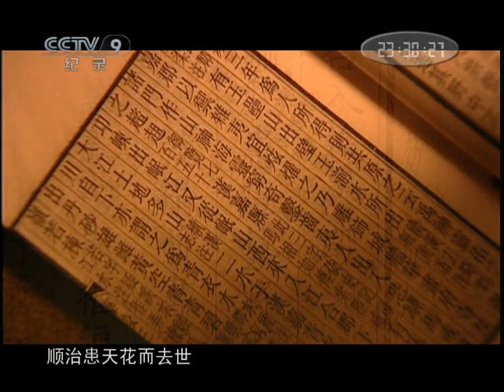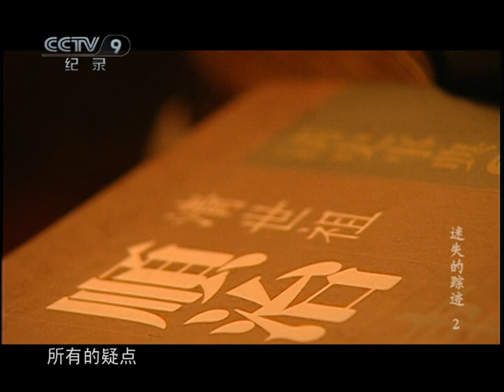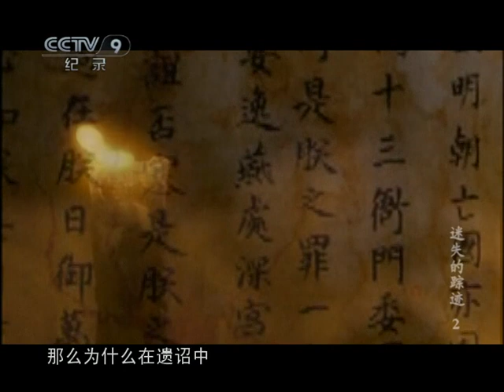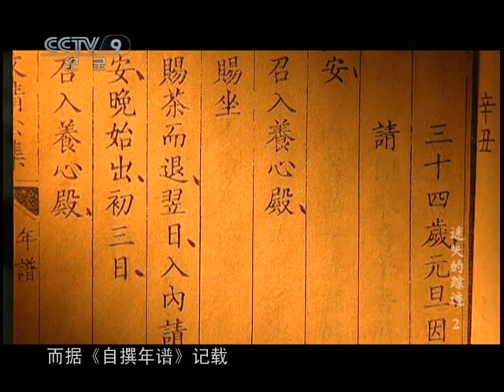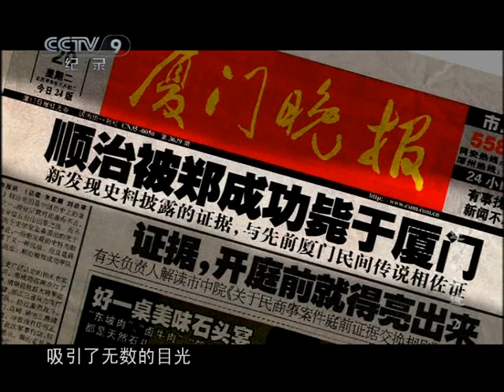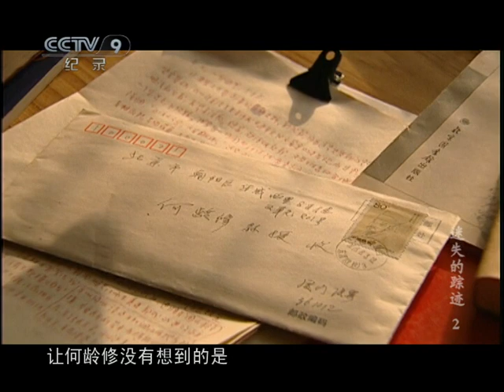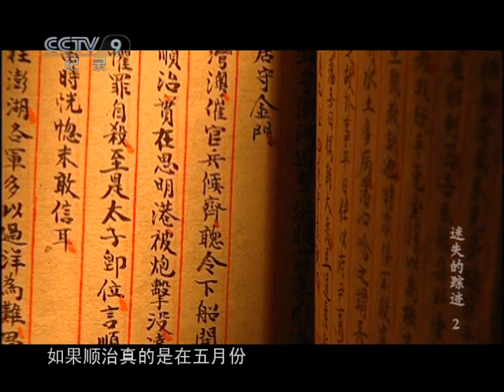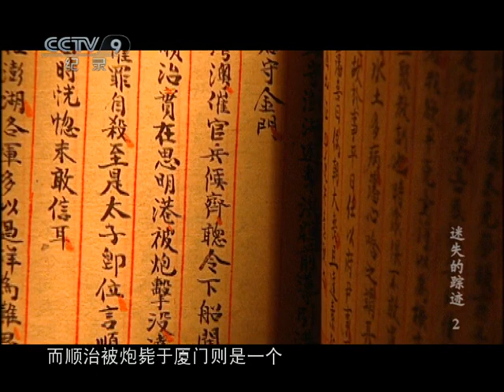【迷失的踪迹】顺治皇帝（下）撩开顺治死亡之谜神秘的面纱 | 微观中国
本期节目主要内容：
顺治十八年正月初六的深夜，年仅二十四岁的顺治皇帝驾崩于养心殿，一代少年天子匆匆离开人世，留给世人一个难解的历史谜团，清史专家的研究考证，撩开了顺治死亡之谜神秘的面纱，顺治患天花而去世，这似乎是最接近真相的答案。